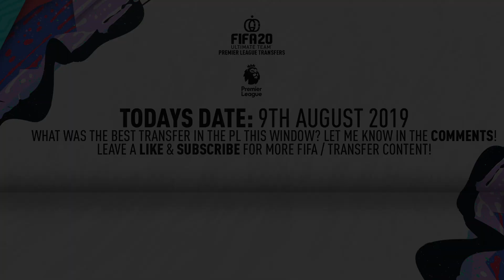ALL PREMIER LEAGUE SUMMER TRANSFERS 2019! w/ PEPE, MAGUIRE, CANCELO & MORE! | FIFA 20 ULTIMATE TEAM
In this video I am showing some EVERY PREMIER LEAGUE TRANSFER - SUMMER 2019! This video includes PEPE TO ARSENAL, MAGUIRE TO MANCHESTER UNITED, JOAO CANCELO TO MANCHESTER CITY & MORE!